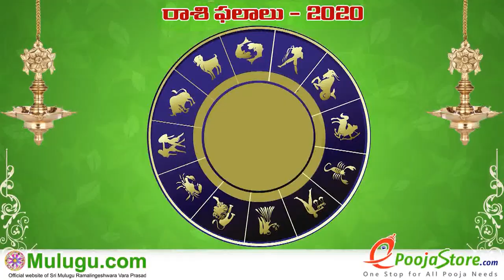Weekly Rasi Phalalu April 26th - May 02nd 2020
Weekly Rasi Phalalu  April 26th - May 02nd  2020,  శ్రీ ములుగు రామలింగేశ్వర వర ప్రసాదు సిద్దాంతి , Sri Mulugu Ramalingeswara Vara Prasadu Siddanthi, Weekly
Prediction, Mesha Rasi (Aries Horoscope) మేష రాశి, Vrushaba Rasi (Taurus Horoscope) వృషభ రాశి, Mithuna Rasi (Gemini Horoscope) మిధున రాశి,  Karkataka Rasi (Cancer Horoscope) కర్కాటక రాశి, Simha Rasi (Leo Horoscope) సింహ రాశి, Kanya Rasi (Virgo Horoscope) కన్య రాశి, Tula Rasi (Libra Horoscope) తులా రాశి, Vruschika Rasi (Scorpio Horoscope) వృశ్చిక రాశి, Dhanussu Rasi (Sagittarius Horoscope) ధనస్సు రాశి, Makara Rasi (Capricorn Horoscope) మకర రాశి, Kumba Rasi (Aquarius Horoscope) కుంభ రాశి, Meena Rasi (Pisces Horoscope) మీన రాశి